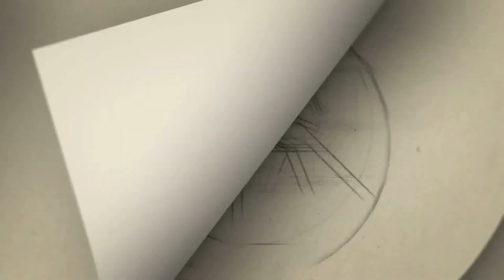வேற வழியே இல்லை... மீண்டும் காமெடி ரூட்டுக்கு திரும்பும் சந்தானம்... கைகொடுக்கும் அஜித் | Santhanam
Gategory   : people & Blogs
Category
People & Blogs